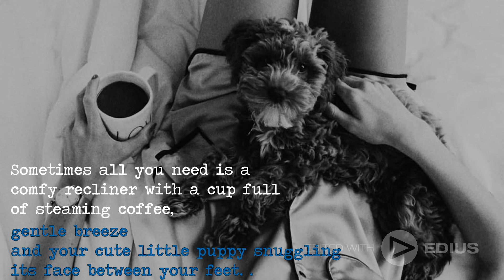Sometimes having coffee with your best friend Is all therapy you need .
Best  collection of Coffee Quotes,  Coffee with friends Quotes for Whatsapp Status & Relationship quotes.

Some people don't fall in Love
because for them,
Family is only Priority...